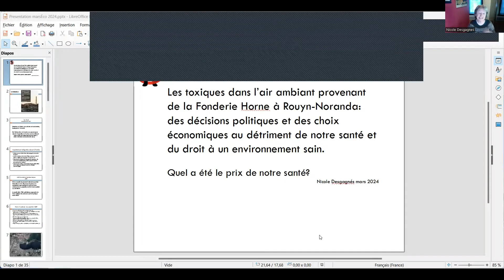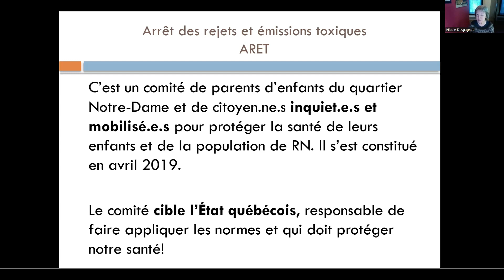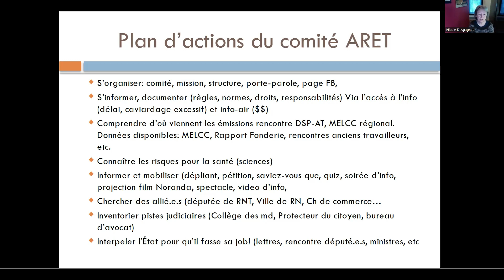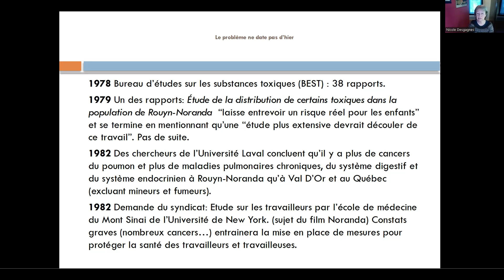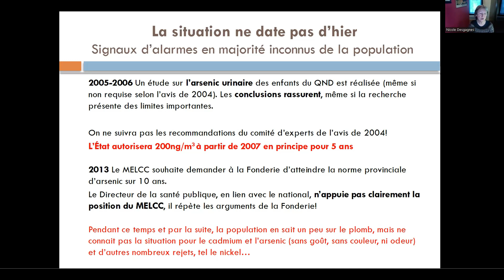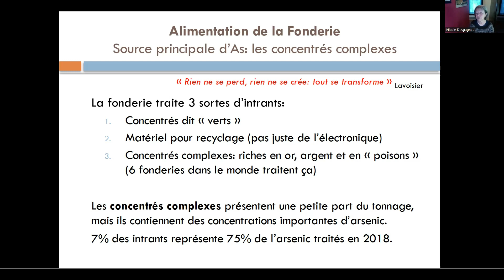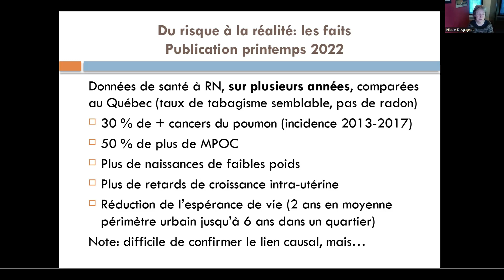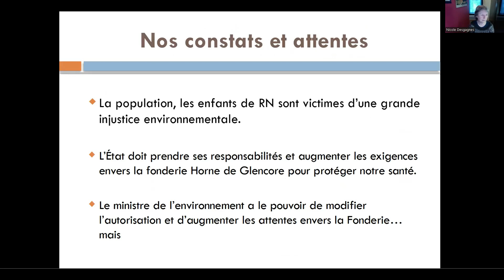La lutte des femmes pour l'arrêt des rejets toxiques de la Fonderie Horne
Dans le cadre d'une rencontre organisée par Révolution écosocialiste sur le thème "L'écoféminisme nécessaire à l'écosocialisme" le 16 mars dernier, Nicole Desgagnés nous a informé-e-s sur les luttes que des femmes mènent pour l'arrët des rejets et émissions toxiques de la fonderie Horne à Rouyn-Noranda.